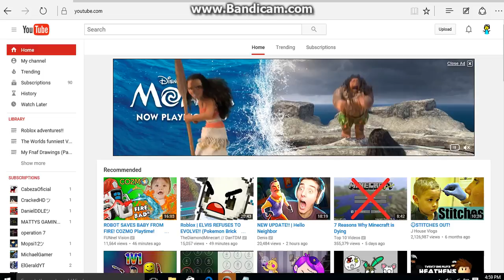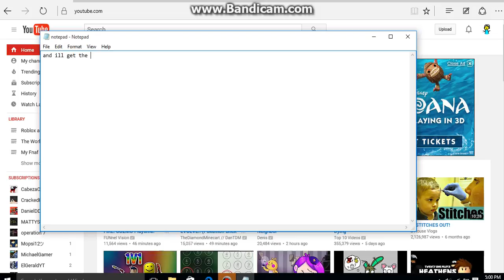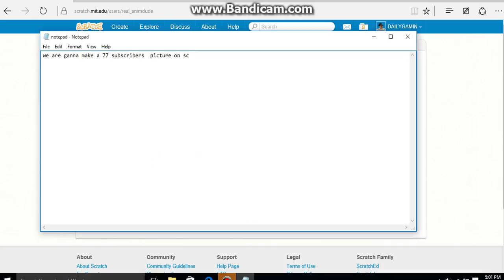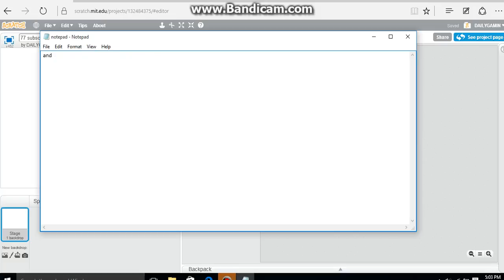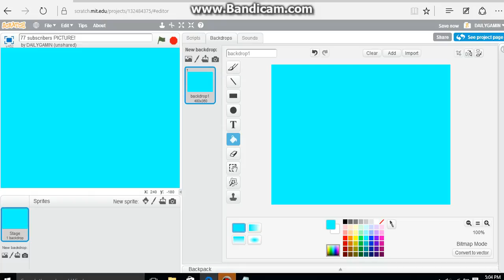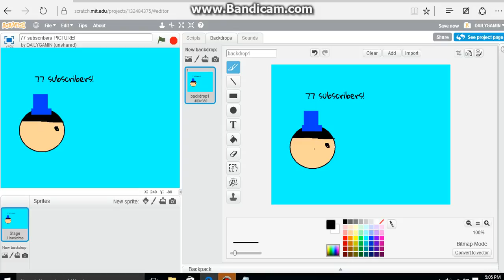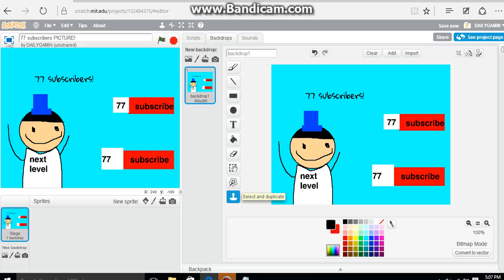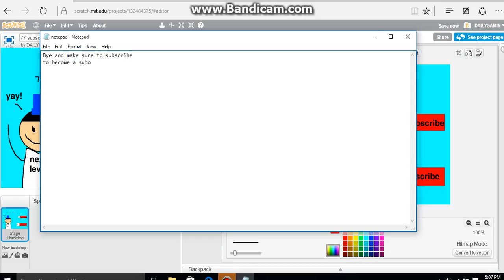77 subs!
keep on subbing me!